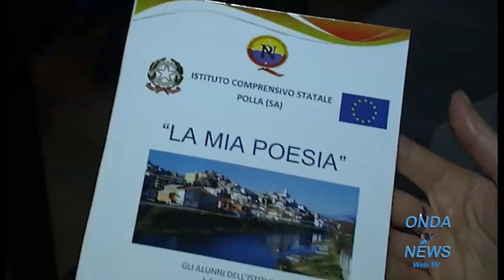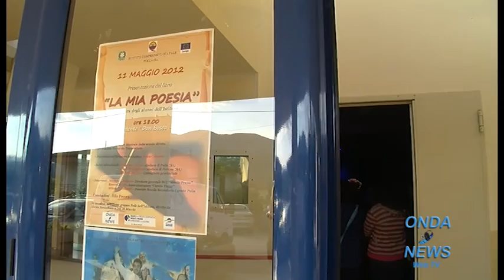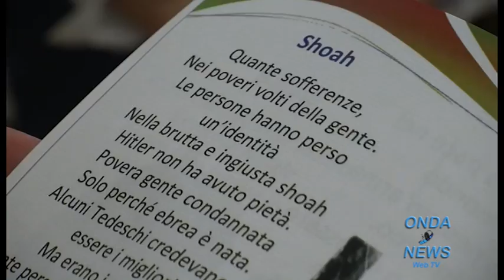Polla : Presentato il libro "La mia poesia"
- Polla : Presentato il libro "La mia poesia" alla presenza del poeta Elio Pecora e del direttore della Bcc Monte Pruno, Michele Albanese